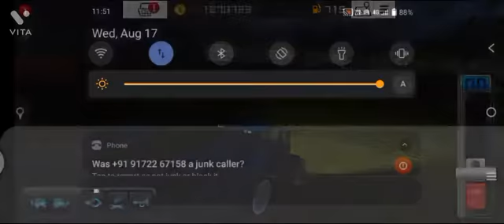farming simulator 16 ll 💕 love farmer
FS 16